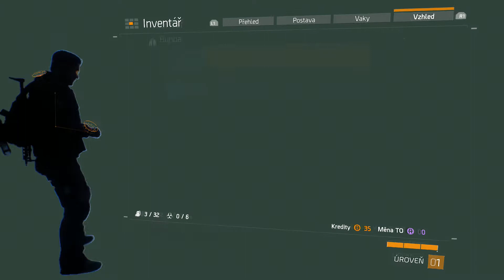Tom Clancy's: The Division #1 |moje dojmy| Slovensky PS4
Dnes bez pozdravu :D
Prinášam Vám opäť nejakú tú hernú pecku a tou je Tom Clancy's The Division! Po nejakom tom fiasku s hrou WATCH_DOGS (ktorá sa mne páčila) to vypadá že Ubisoft dal konečne latku vývoja hier vysoko a tento titul sa im skutočne vydaril. Hra dokonca lámala rekordy aj v predajoch a ozaj si myslím že sa im to vydarilo. A vy čo? Ako hodnotíte túto hru? Opäť zbytočná radosť alebo konečne podarená hra?